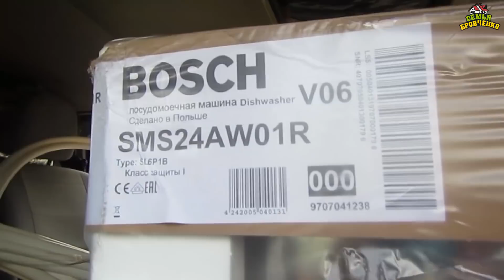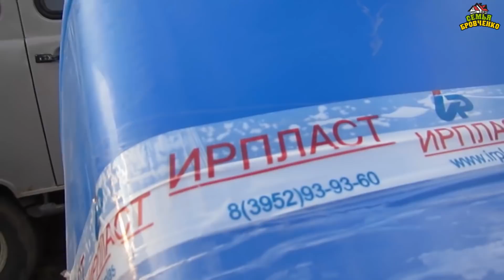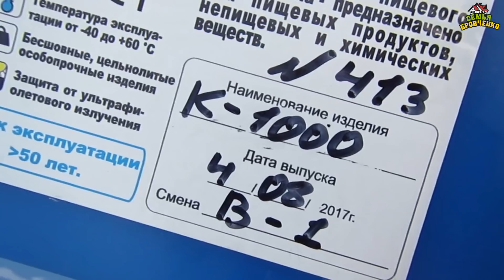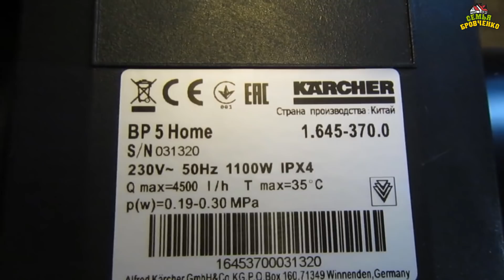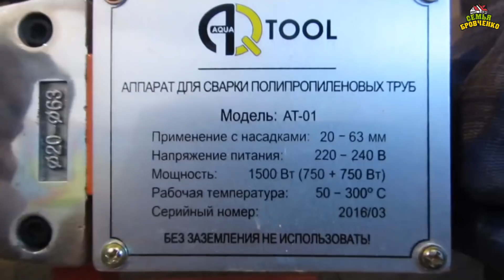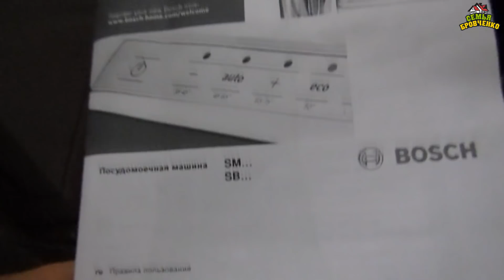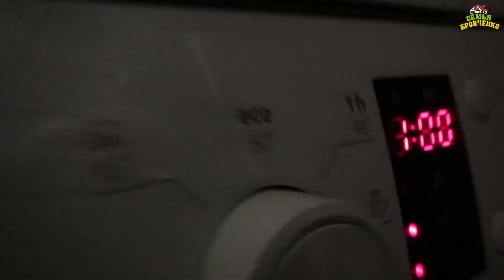Ставим насосную станцию и посудом. машинку. Уборка в погребе, кухне.(09.17г.) Семья Бровченко.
У нас в семье очень радостное событие - мы установили насосную станцию в доме!!! Для нас это значит, что мы сможем больше экономить воду, которую нам приходится возить во двор бочками и экономить время.
Мы установили посудомоечную машину и подключили стиральную машинку к станции - это экономия воды и времени.
Мы провели воду в кухню - это дало возможность вынести лишние бочки и освободить место для других вещей.

В общем, красота да и только!!! :))))))))))))

Посудомоечную машинку покупали в Иркутске.

Так же смотрите все видео - ролики на тему "Разное из жизни" Наши дни рождения

Наш почтовый адрес:
664533
Иркутская обл.
Иркутский р-н.
с. Горохово